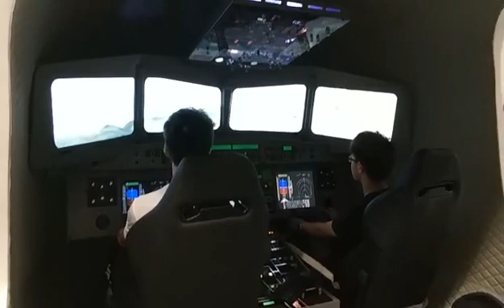VR amusement park f1 simulator 9d simulador de cinema Car Simulator F1 Racing Seat For Sale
Shenzhen Jingmin digital machine Co., Ltd., founded in 2004, is the first national high-tech enterprise in the field of VR experience equipment manufacturing in China. It is characterized by technological innovation and content creativity. It has two brands, namely, Galaxy mirage (VraR interactive entertainment dynamic simulation) and jmdm (industrial digital control and intelligent control). It is the pioneer of these two kinds of products in China Wind vane and source supplier.
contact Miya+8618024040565